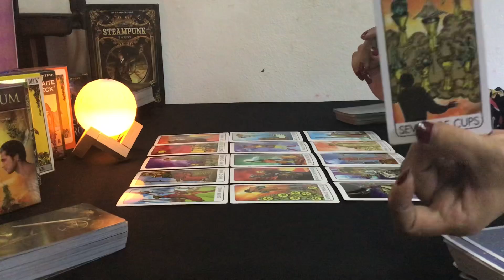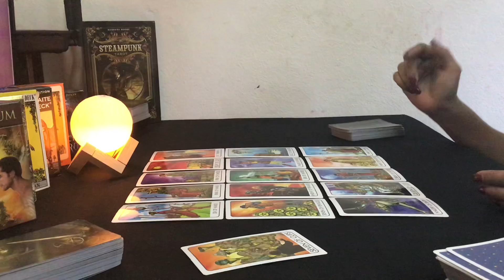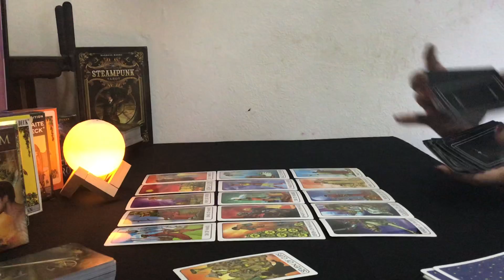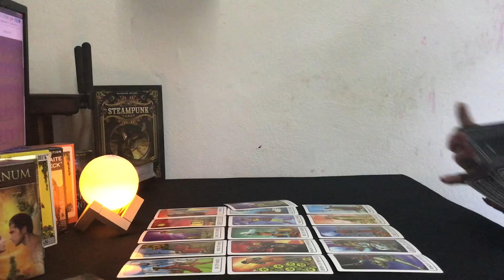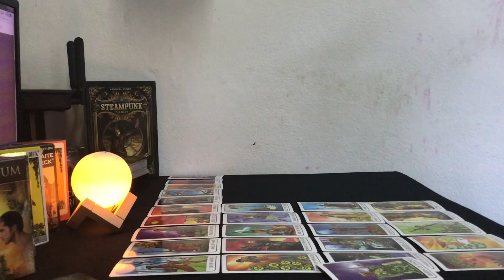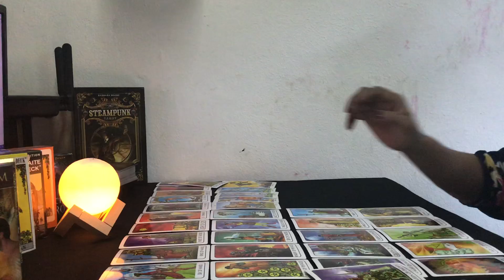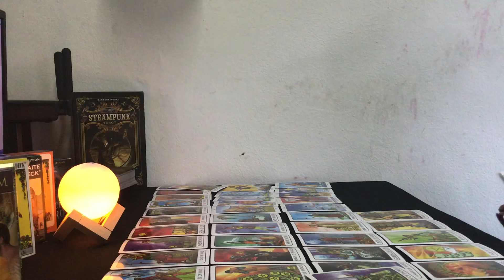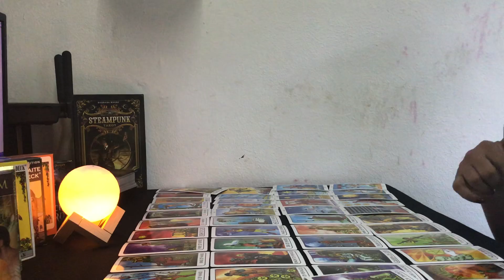ความรัก วันอาทิตย์ 16-31 มีนาคม 62 เลือกให้ถูกทาง